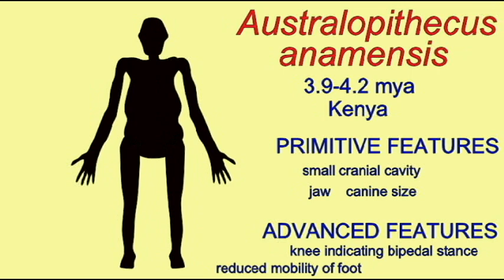PL3: HOMINIDS: AUSTRALOPITHECUS ANAMENSIS.avi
HOMINIDS: AUSTRALOPITHECUS ANAMENSIS